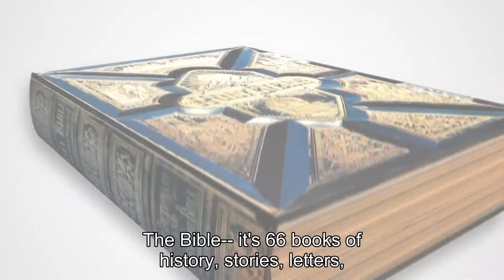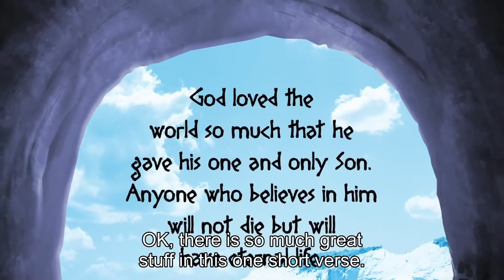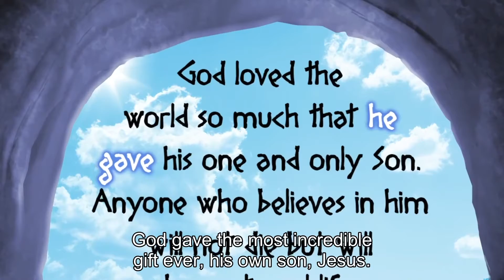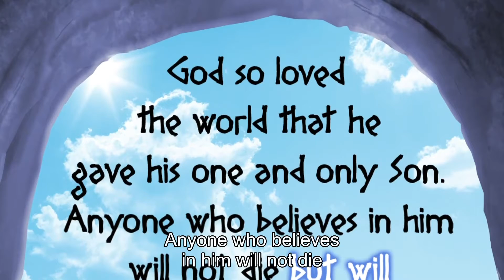June 6 2021 - Elementary